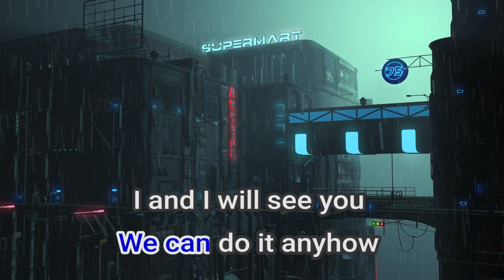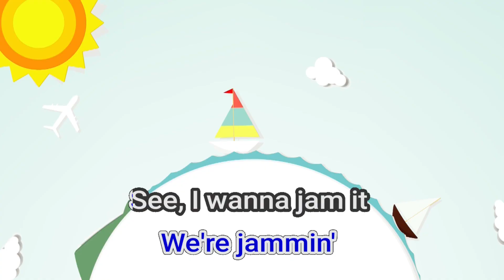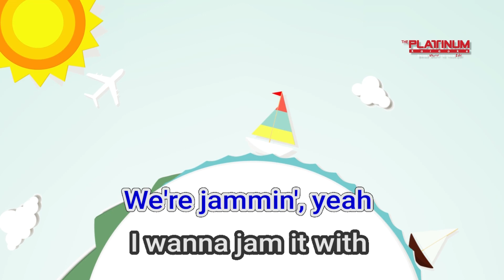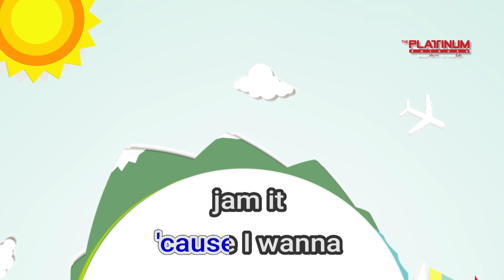03184 Jammin' Bob Marley